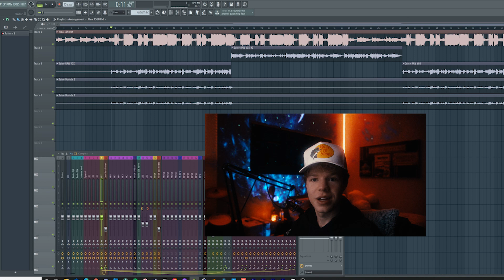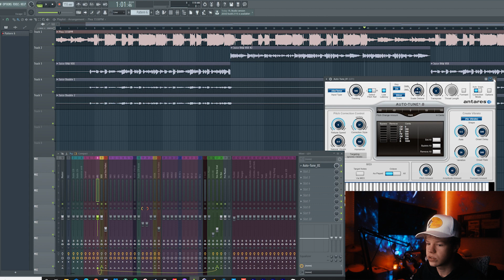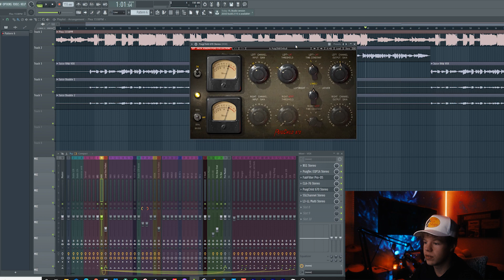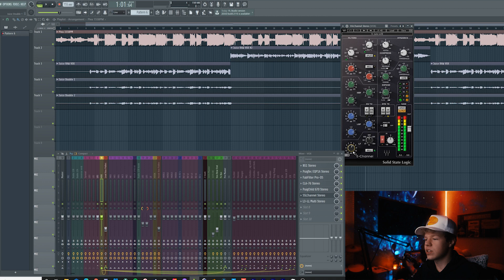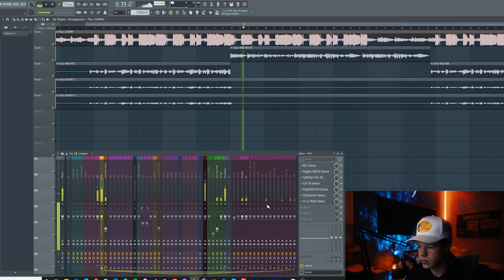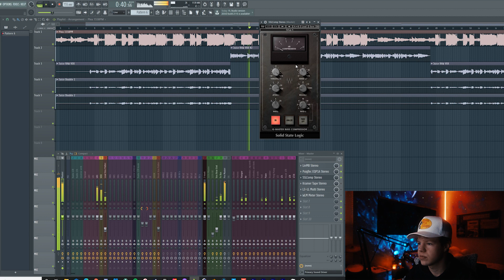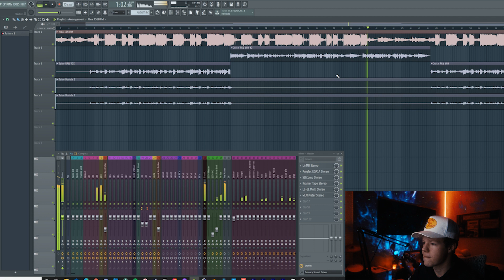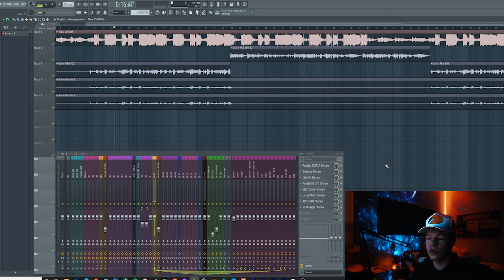REAL JUICE WRLD Project File (FREE DOWNLOAD) w/ Actual Juice VOX // FL STUDIO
for vocal mixing services

This is the EXACT session and vocal chain that was used on Juice WRLD's song "Smile". This session was originally in Pro Tools but was exactly converted into FL Studio. This project also includes the original Juice WRLD vocals, doubles, and beat.

NOTE:
Remember to go through the chain and tweak every plug-in to match your vocals and the sound of your mic.

WANT (ft. ALEX!S) - my new song